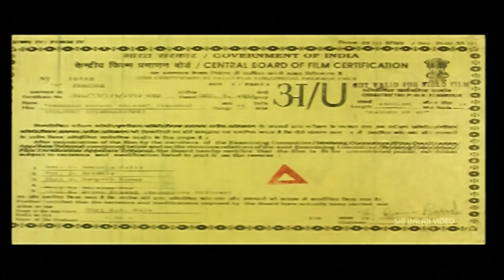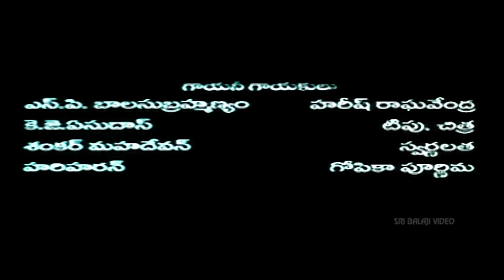Premalo Pavani Kalyan Telugu Full Movie | Arjan Bajwa, Ankitha | Sri Balaji Video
Watch & Enjoy Premalo Pavani Kalyan Full Movie (720p) With English Subtitles. Starring Arjan Bajwa (Deepak), Ankitha, Sunil, Kota, Ali, AVS, Brahmanandam, Venu Madhav, Direction Polur Ghatikachalam, Music Composed by Ghantadi Krishna.

Welcome to the Sri Balaji Video YouTube channel, The destination for premium Telugu entertainment videos on YouTube. Sri Balaji Video is a Leading Digital Telugu Entertainment Channel, This is your one stop shop for discovering and watching thousands of
Indian Languages Movies, etc.

Kalyan (Deepak) returns from USA for holidays.His father Dasaratha (Ranganath) selects a girl named Pavani for him. He sends Kalyan to attend a relative's wedding where Kalyan is supposed to meet Pavani. Kalyan meets Pavani (Ankita) in that wedding and they are in love after initial hiccups. Later on it is revealed that the Pavani the father of Kalyan referring to was not the Pavani that Kalyan has fallen in love with.To make the matters worse, there is a rivalry between the parents of Pavani and Kalyan. Kalyan gives up the idea of love for the sake of his father's satisfaction. The rest of the story is about how Pavani takes the initiative and wins the love of Kalyan!